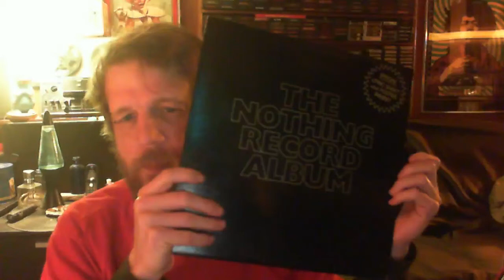A Very Short Video About Nothing - ArtsyFartsyTimo 100 Sub's Contest Reply